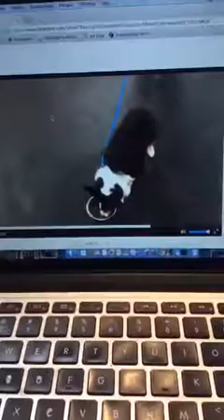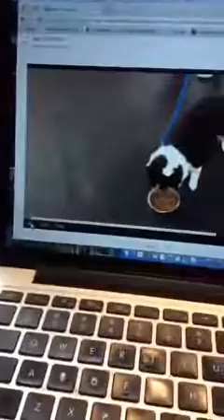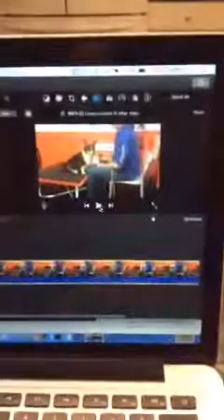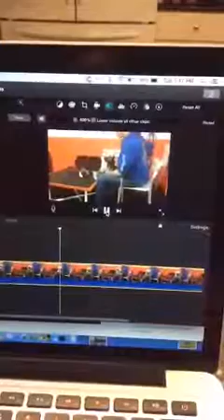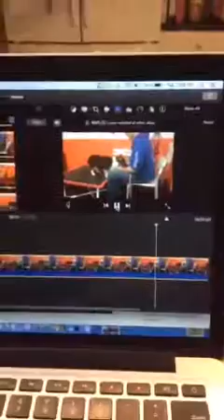Motivation | Dog Training Works | Solid K9 Training Dog Training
dogtraining works. Huge behavior change 👍❤️🙈aggressive
Recorded on 02/24/2016 Jeff Gellman
Solid K9 Training
FOLLOW ME
 • Periscope @SolidK9Training